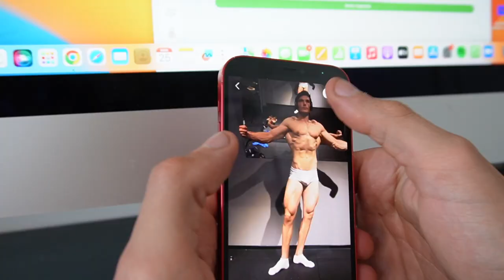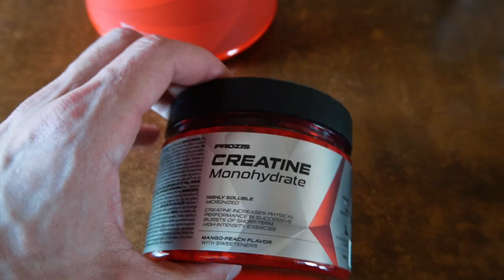1 WEEK OUT AINBB full day of eating